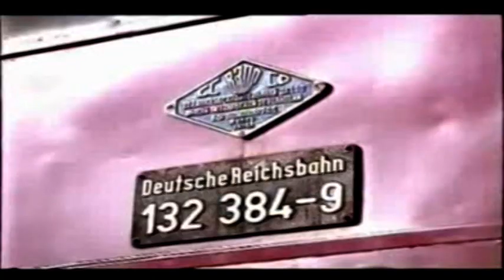Die ''Ludmilla'' - BR 132 DR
Für alle Fans der "Ludmilla" der ehem. Deutschen Reichsbahn. Diese Lok verkehrt ja immer noch (modernisiert) im schweren Güterzugdienst!